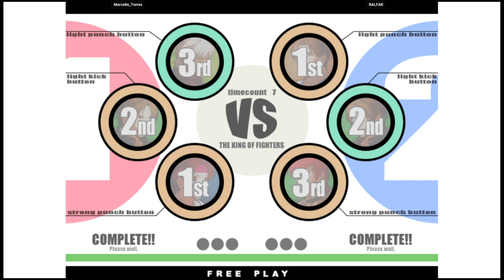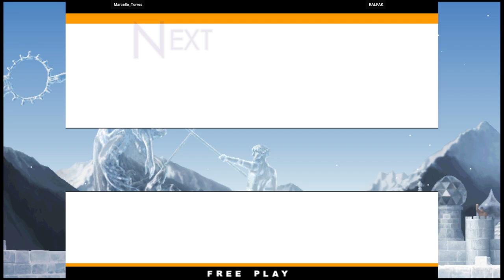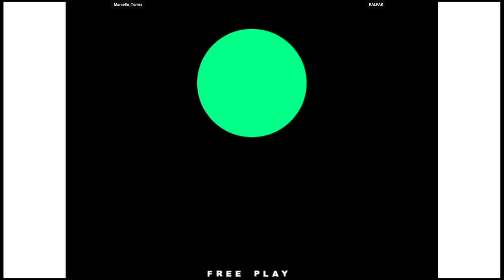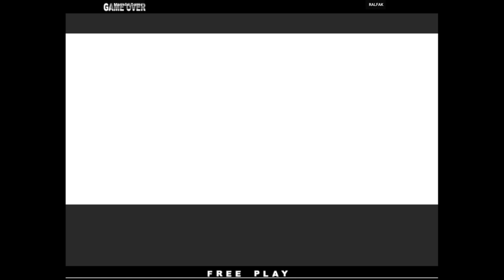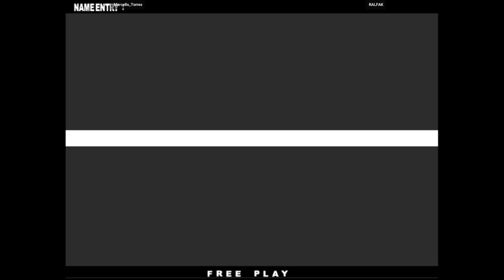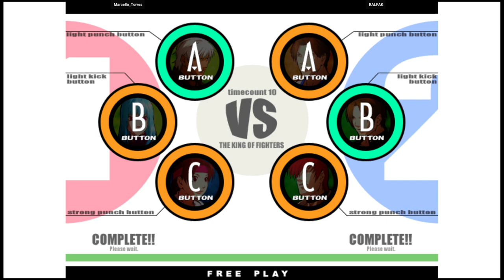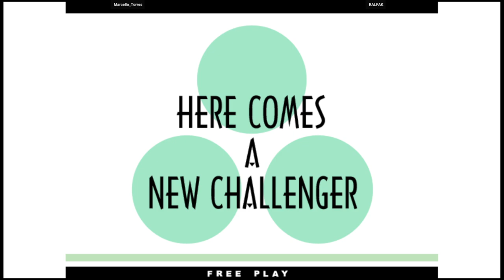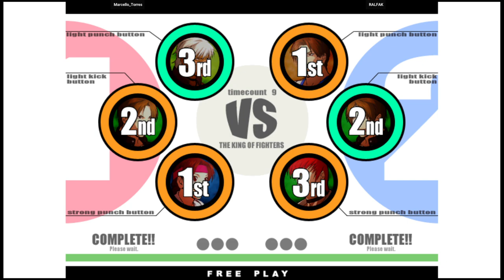KOF XI | Marcello_Torres VS RALFAK | 🇧🇷🇧🇷 Fightcade eSports 11/25/2023